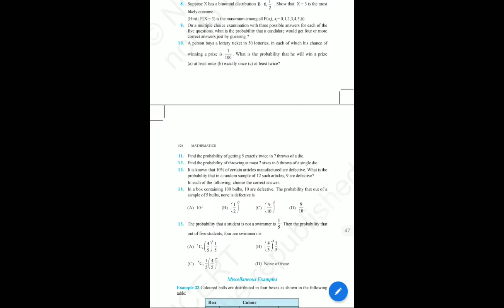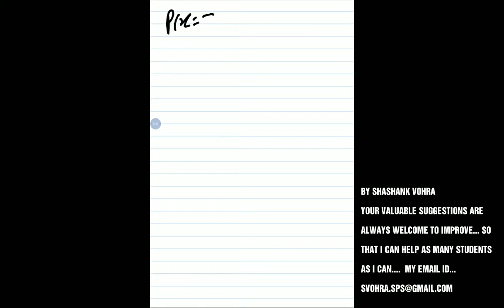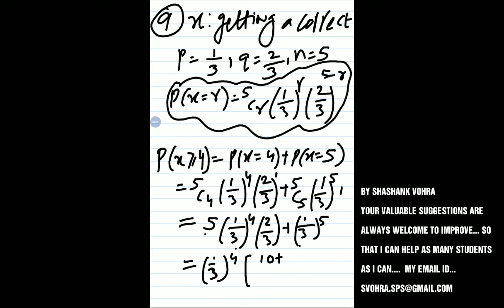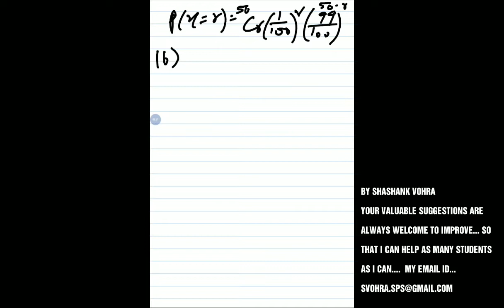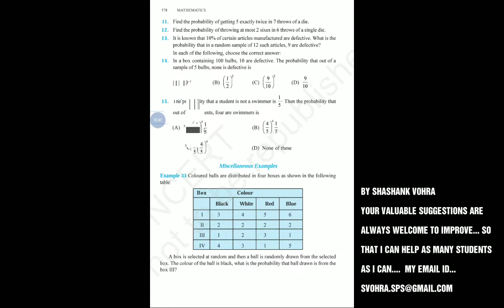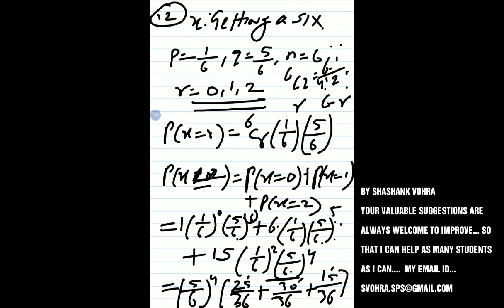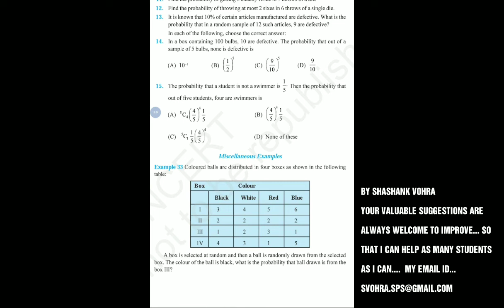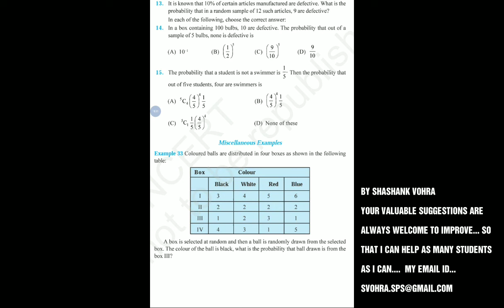Probability Tutorial - Part 2 Binomial Distribution (Class 12)